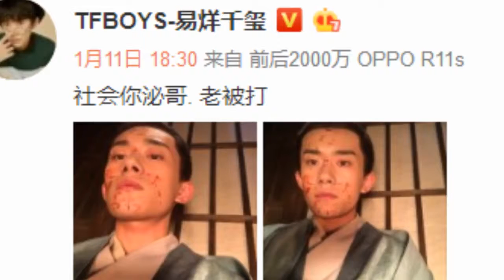易烊千玺晒古装剧照满脸血迹 吐槽“老被打”